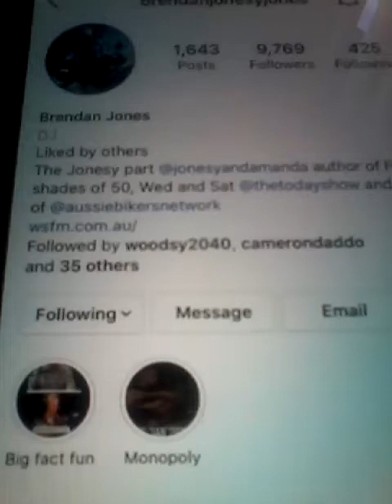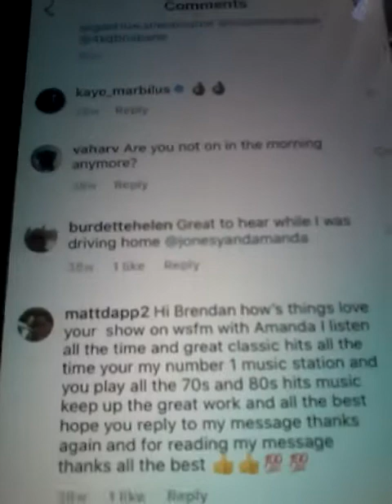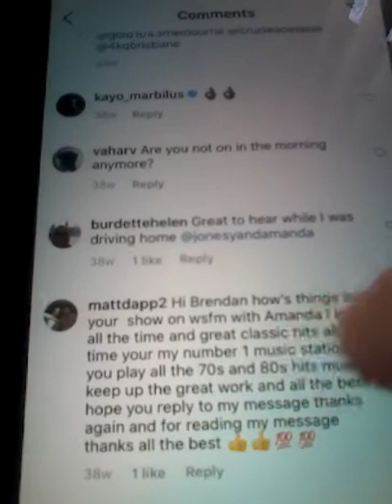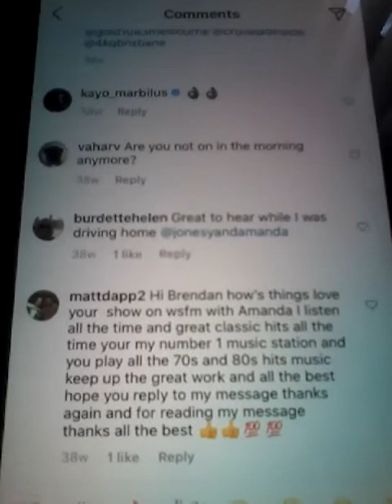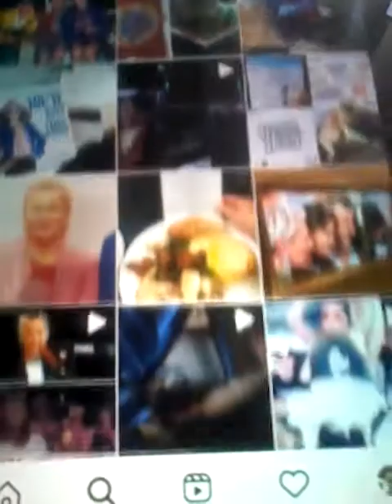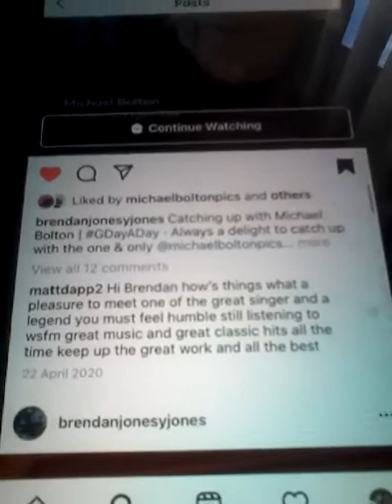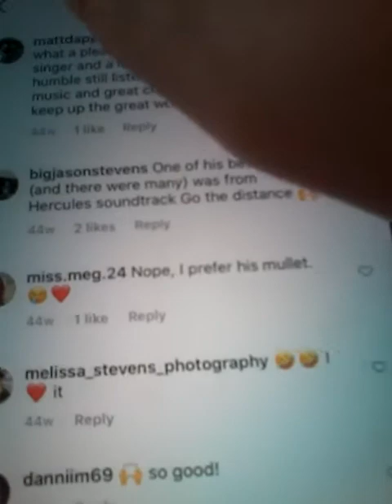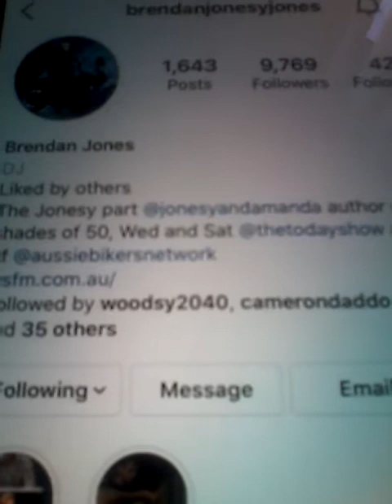2021 MARCH BRENDAN JONSEY JONES AND MICHAEL BOLTON AND LIKED COMMENT